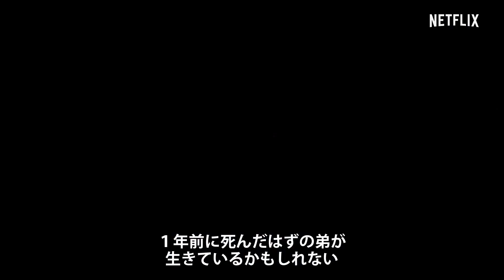『Giri / Haji』TVスポット - Netflix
義理に縛られ、恥に惑う。

行方不明の弟を捜索するため東京からロンドンへと飛んだ刑事は、仕事と家族、道義心さえも危険にさらすことに。そして弟と自分を引き裂いた秘密が明らかになっていく...。

『チェルノブイリ』の製作陣が贈る『Giri / Haji』が、Netflixで独占配信スタート。